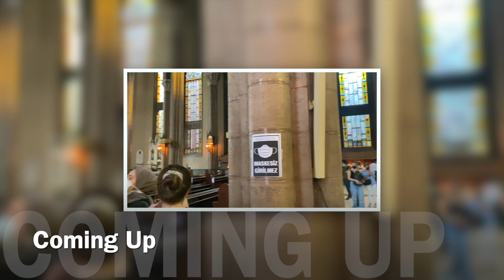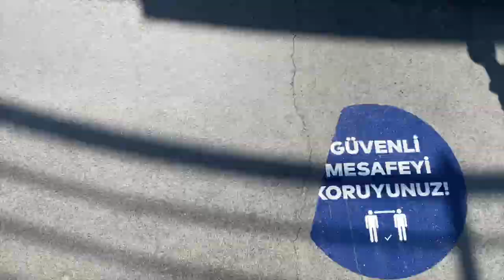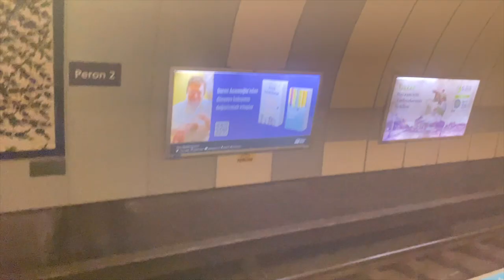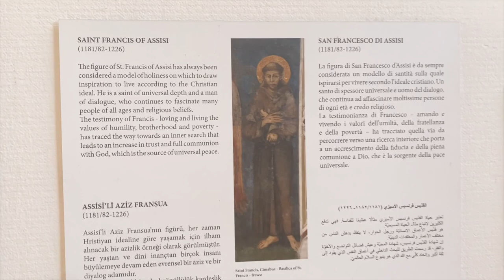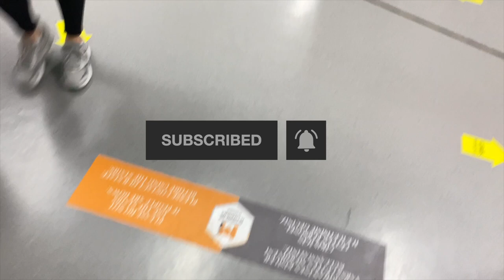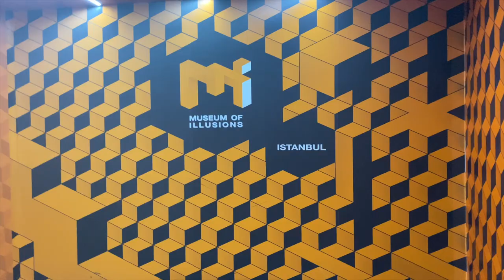ISTIKLAL STREET WALKING TOUR | MUSEUM OF ILLUSIONS, HISTORICAL CHURCH BUILDINGS & MORE!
In this video I'm taking you to Taksim with me. I visited a couple places and a fun museum. ENJOY WATCHING!!